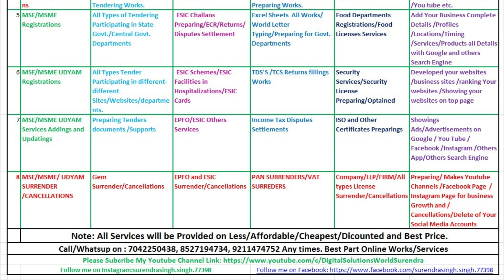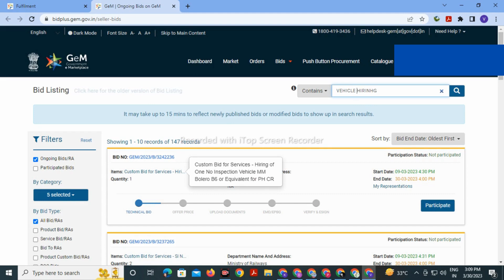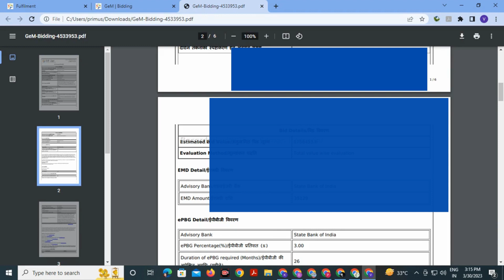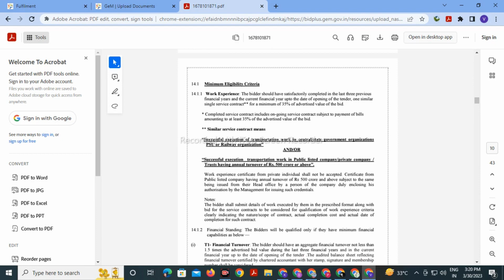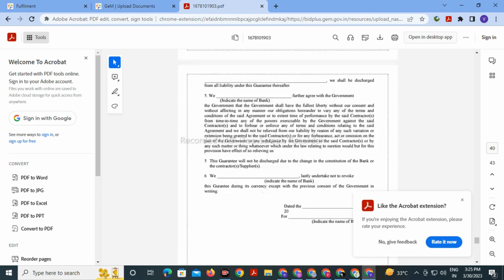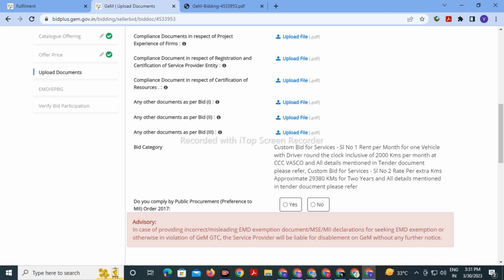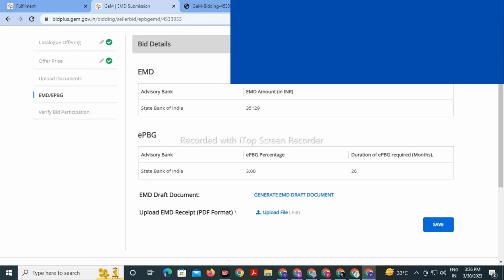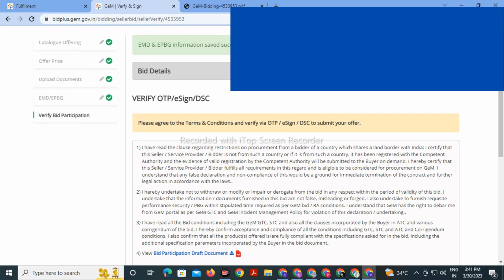How to Participate in Vehicle /Car/Taxi Hiring Service Bid ~ Vehicle Hiring Bid /Tender Kaise Dalen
how to participate in vehicle hiring service tender on gem portal
how to participate vehicle hiring bid on gem portal
Gem pe vehicle car taxi bus truck hiring ka tender kaise dalen
gem pe vehicle hiring ka tender kaise dalen
how to participate car hiring bid on gem
how to participate car taxi cab hiring bid on gem
how to participate in bid on gem portal
how to do the car cab vehicle hiring bid on gem
Bid in GeM for vehicle hiring as per the Monthly cab & taxi hiring
how to participate in car hiring bid on gem
how to participate in car hiring tender on gem portal
how to participate in car hiring bid tender on gem
car hiring service on gem
car hiring service
car hiring business on gem
how to participate in car/taxi/bus/truck/vehicle hiring bid on gem portal
how to participate in taxi hiring service in gem
how to participate in taxi hiring bid on gem
how to participate in taxi hiring tender on gem
how to participate in cab hiring bid on gem portal
how to participate in cab hiring service bid on gem
how to participate in car hiring service Tender on gem
Gm pe car hiring ka tender kaise dalen
gem pe car hiring ka bid kaise apply kare
gem pe car hiring ka bid kaise dale
gem pe car hiring ka bid kaise apply karen
car hiring ka tender kaise dalen
car hiring ka tender kaise apply kare
car hiring ka bid kaise dale
cab hiring ka tender kaise dalen
cab hiring ka bid kaise apply karen
cab hiring ka bid kaise dalen
vehicle hiring ka tender kaise dalen
vehicle hiring ka bid kaise apply karen
gem vehicle hiring ka tender kaise dalen
gem pe vehicle hiring ka bid kaise dale
Hiring Vehicles through GeM
Government E- Marketplace
GeM e-Tender/Bid Participation
Monthly Basis Cab & Taxi Hiring Services
how to participate monthly basis cab & Taxi hiring services bid on gem
how to participate monthly basis cab & Taxi hiring services bid on gem portal
how to participate monthly basis cab & Taxi hiring services Tender on gem portal
how to participate monthly basis cab & Taxi hiring services Tender on gem
gem pe monthly basis cab & taxi hiring ka bid kaise dalte hain
gem pe monthly basis cab & taxi hiring ka Tender kaise dalte hain
gem pe monthly basis cab & taxi hiring ka Tender kaise dal sakte hain
gem pe monthly basis cab & taxi hiring ka bid kaise dal sakte hain

Gem Pe Tender Kaise Search Kare~Local Area के टेंडर कैसे सर्च करें ~ How to Search Tender on Gem

Gem Bidding Complete Process~ Gem Pe Tender Kaise Dalen ~Gem Tender Process ~ Gem Bid Process ~Docs

HOW TO SURRENDER GST NUMBER | HOW TO CANCEL GST REGISTRATION | जीएसटी नंबर कैसे बंद करें |CANCELGST